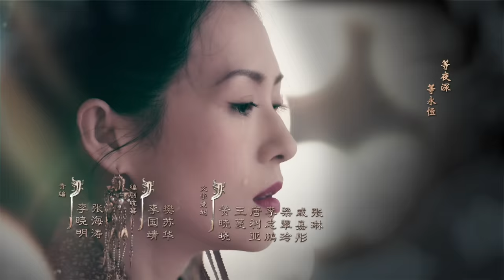【ENG SUB】《上阳赋》第5集 王儇与子澹被迫分离（章子怡、周一围、杨祐宁、惠英红、赵雅芝）